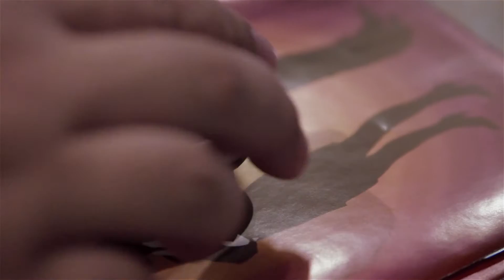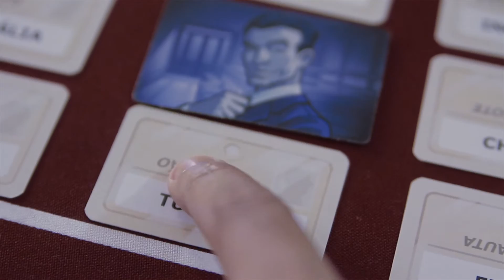Trailer Codinomes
Assistir esse trailer é a sua missão caso escolha aceitá-la.